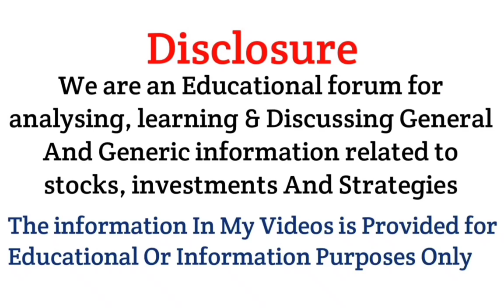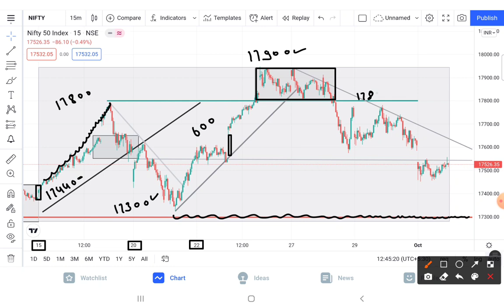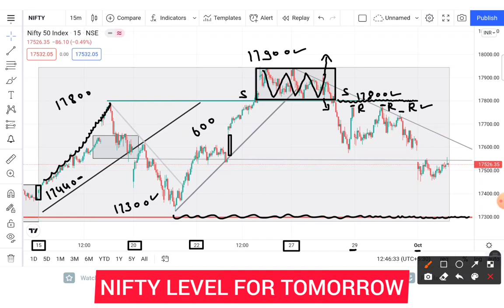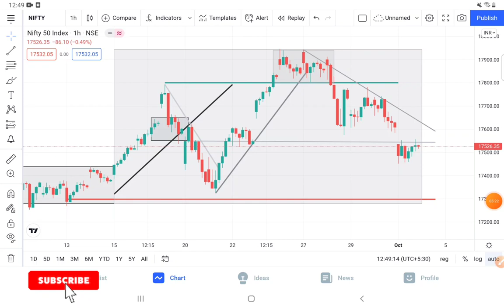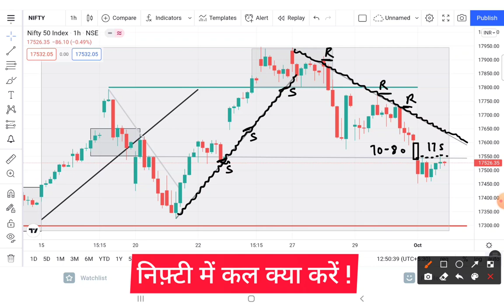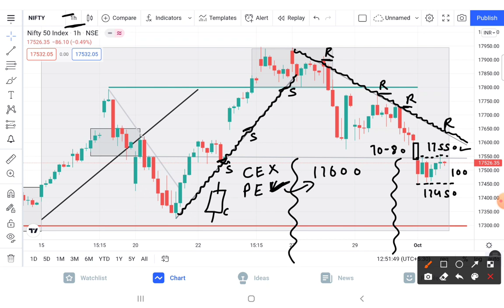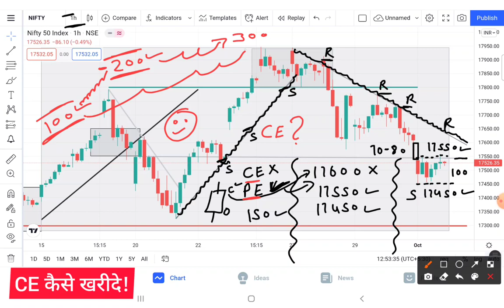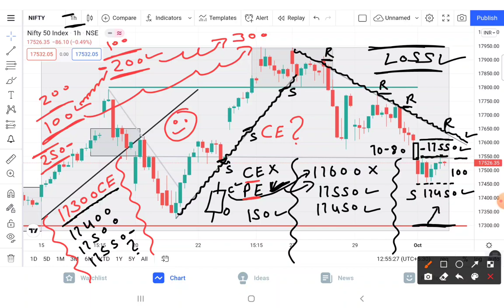Nifty Analysis 04-Oct-2021 || Nifty Prediction and Option Strategy || Nifty prediction For Tomorrow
About This Video :-Nifty Analysis 04-Oct-2021 || Nifty Prediction and Option Strategy || Nifty prediction For Tomorrow

2) BEST SHARE TO BUY 2021
3) SHARE MARKET FALL BEST SHARE TO BUY
4) BEST SHARE TO BUY IN MARKET CRASH 2021
5) BEST SHARE FOR SIP
6) BEST SHARE FOR LONG TERM
7) BEST SHARE FOR INVESTING
8) SHARE MARKET
9) STOCK MARKET
10) ROHIT KUSHWAH SM
11) BEST 5 SHARE FOR INVESTING
13) BEST SHARE RIGHT NOW
14) HOW TO BUY SHARE ONLINE
15) SHARE MARKET INVESTING
16) WHAT IS SHARE MARKET
17) SHARE MARKET BASICS
18) BASICS OF SHARE MARKET
19) SHARE MARKET EXPLAINED
20) ROHIT BEST SHARE FOR INVESTING
21) ROHIT SHARE LIST
22) ROHIT SHARE PORTFOLIO
23) ROHIT KUSHWAH SM PORTFOLIO
24) ROHIT KUSHWAH SM SHARE
25) ROHIT KUSHWAH SM
26) NIFTY BANK TGT
27) SHARE PRICE AND TGT